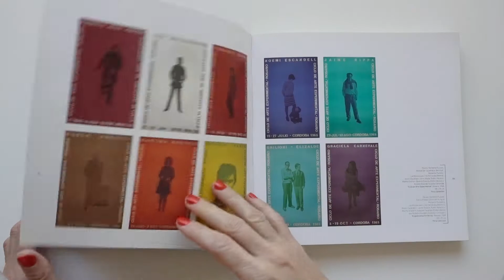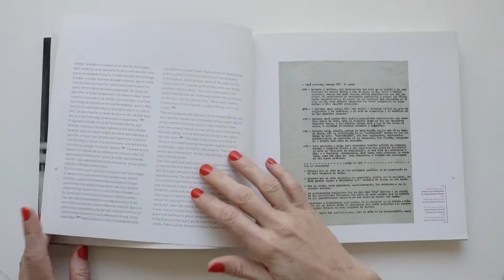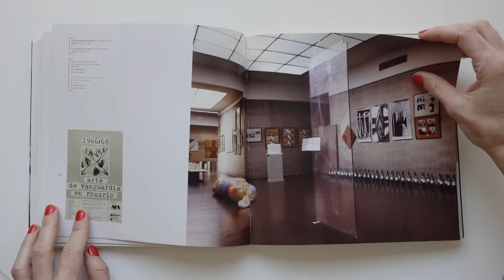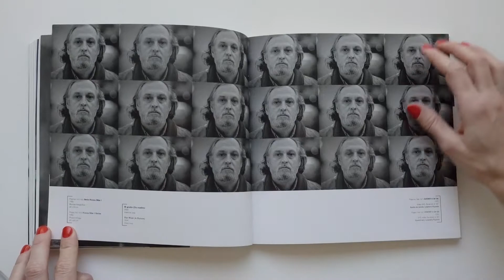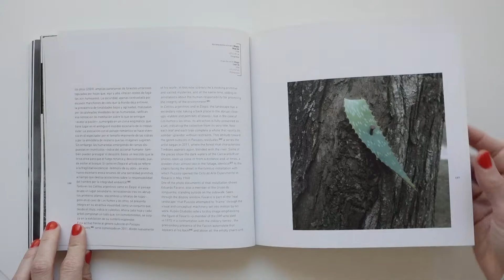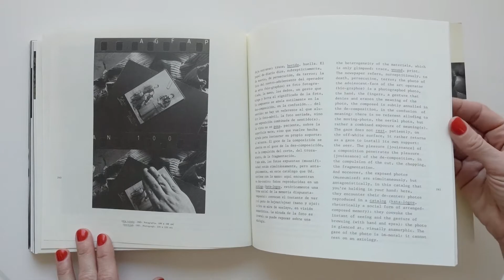Norberto Puzzolo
Norberto Puzzolo presenta un recorrido por la trayectoria de este artista, que busca contextualizar y problematizar las propuestas estéticas y políticas de un actor insoslayable de las últimas décadas del arte argentino. Este relato, que se desarrolla en 264 páginas, se construye a través de las obras, las imágenes de archivo, los documentos catálogos, afiches, recortes de prensa, etc., una serie de ensayos de especialistas de prestigio: Ana Longoni, María Elena Lucero, Rubén Chababo, Rodrigo Alonso y Adriana Lauria, y la reedición de dos textos históricos: "Obra fotográfica" (1993) de Eleonora Traficante y "Más allá de la fotografía" (1985) de Nicolás Rosa que aportan una aguda mirada –y se actualizan en el contexto de la publicación– sobre las series fotográficas de Puzzolo.